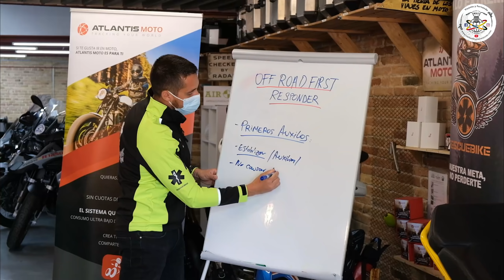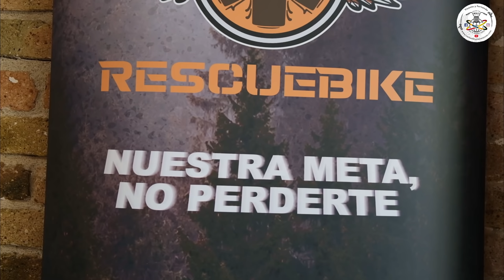[#152] ACAMPAR GRATIS - TURQUIA-Vuelta al mundo en moto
Durante el viaje acampamos mucho, y elegir un buen lugar hace la diferencia.

Seguimos viaje.

Movil Resistente Agua y caídas

Equipamento
Guantes Klim Mojave
Guantes Entretiempo/Invierno Kemi Moto
Botas Sidi Adenture 2
Reloj Vicente Casio G-Shock
Reloj Fernanda Swiss Military

Moto
Luz auxiliar Interphone 10w
Manetas plegables cb500x

Cameras
Gopro hero 6
Gopro hero 8
Gopro hero 9
Multimedia Gopro 9
Dron Mavic 2 Zoom

Camping
Termo GIVI 500ml